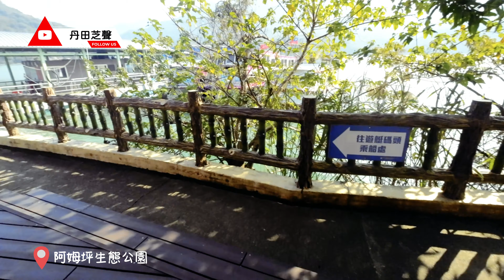石門水庫阿姆坪生態園區阿姆坪生態公園|優質的車泊環境|有露營車野餐真方便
三峽行修宮是我們會固定來拜拜的地方
趁著今天天氣好參拜完後來到阿姆坪生態公園走走
已經耳聞很久是一個風景優美的車泊聖地
沿著台7乙線經過了一波山路終於抵達
發現真的是一個免費風景好又有優質水廁的好地方
可惜小孩子還小不方便戶外車泊
不然以後肯定可以常來這邊悠閒一下
短時間野餐放空也是很不錯的

00:00 開場
00:10 行修宮拜拜
02:15 阿姆坪生態公園空拍
01:10
03:07 環境介紹
07:58 下午茶時光
08:47 總結

相機：DJI Action2,DJI mini 3 pro
麥克風：RODE VideoMic GO
本頻道是一個紀錄生活，不論是美食或者是旅行，分享一些東西的使用心得，如有興趣都可以來信討論交流喔 Email